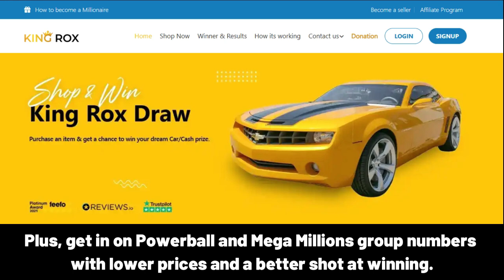FERDY Happy Birthday Song with Names 🌟 Happy Birthday to You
Lyrics:
"FERDY, Happy Birthday Song – Happy Birthday to You"

Happy Birthday, FERDY!
Happy Birthday to You
Happy Birthday!
Happy Birthday!
Happy Birthday, FERDY!